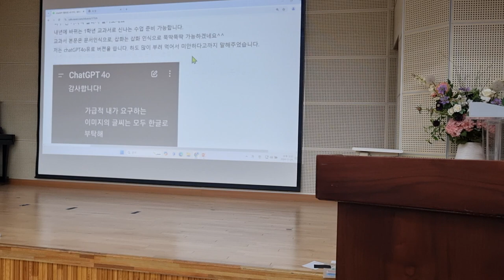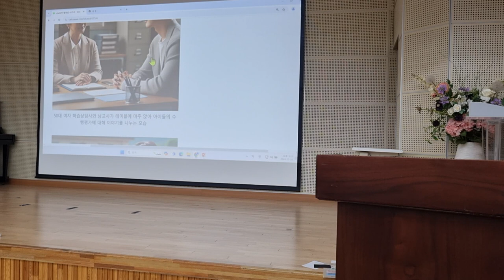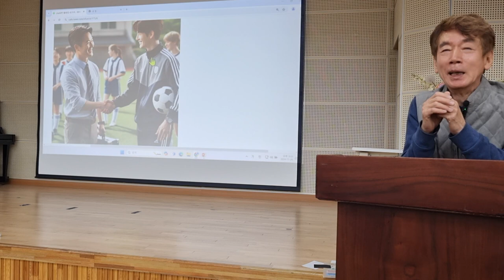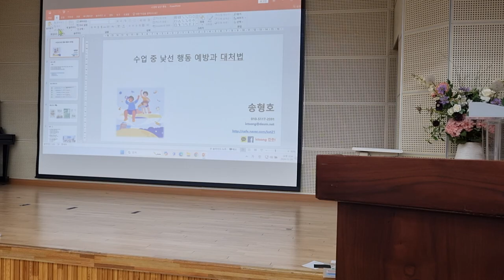chatGPT4로 삽화를 만든 사례